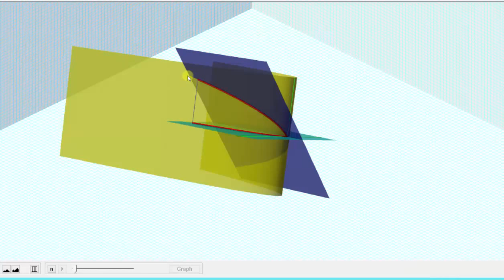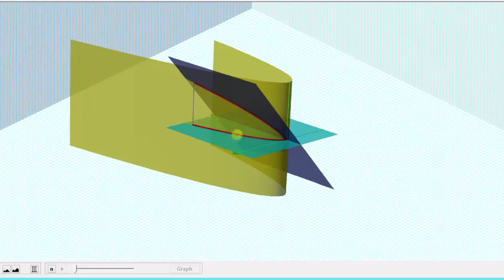Evaluar una integral de línea de y con respecto a la longitud del arco (área)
Este video explica cómo evaluar una integral de línea. El valor de la integral de línea está relacionado con el área delimitada por una curva y la función integrando.